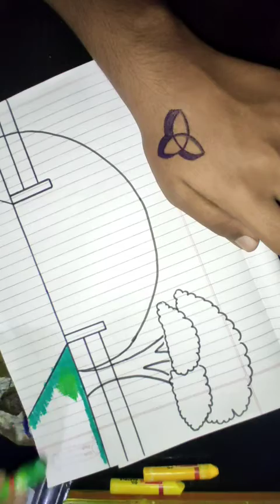Drawing of Nature🌿🍃 Easy Drawing to draw Scenery of sunset 🌅 in the Hills || By Sonu yadav artist👨‍🎨